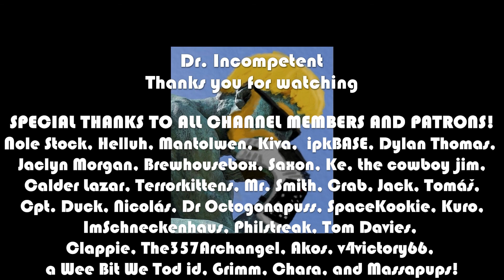DUNGEON CRAWL STONE SOUP v.27 | Episode 6 | Deep Elf Conjurer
Dungeon Crawl Stone Soup is my favorite roguelike of all time. These DCSS video series feature full playthroughs (either to victory or death) of different species/background/god combinations that come from my Twitch streams of DCSS. There is lots of amazing feedback during the stream from better players than me, so come on in, enjoy some crawl, and learn from top tournament players (not me, haha) how to improve your game!

This series features my attempt to get a win with a Deep Elf. I'm going Conjurer to sling spells and blow up the screen! Let's see if our glass cannon can stay alive!

Marvel Champions

This is the Lenovo Laptop I use:

Dr. Incompetent aims to teach you how to get better at games while having a blast and maybe exposing you to a game you haven't yet tried--or even heard of by producing gaming guides, tutorials, let's plays, and tips, tricks, and strategies.

Thumbnail Art Credit: ArtDeepMind on Newgrounds